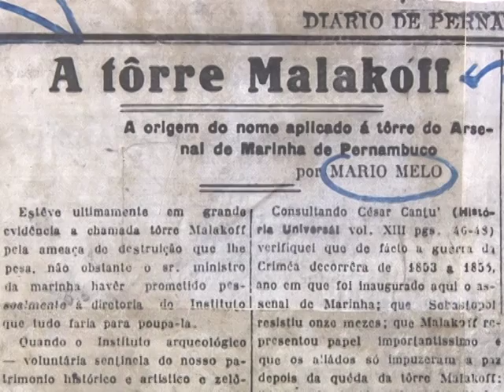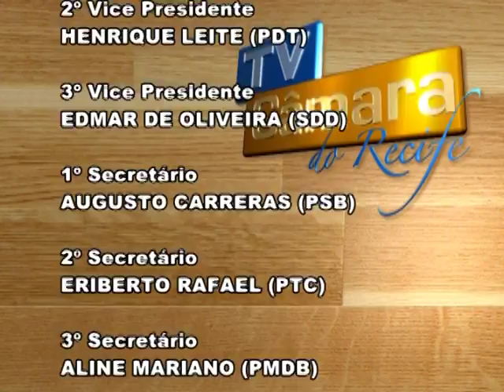TV Câmara do Recife - 11.11.2016